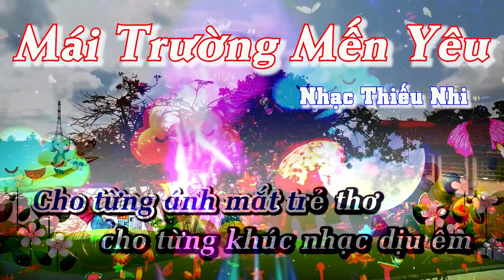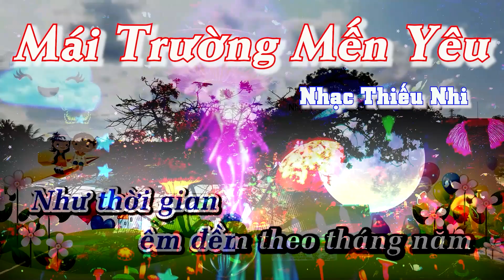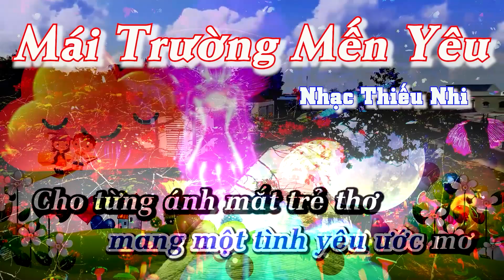Mái Trường Mến Yêu Karaoke | Lê Quốc Thắng - Thiên Vân | Nhạc Thiếu Nhi Karaoke | Nhạc Học Sinh